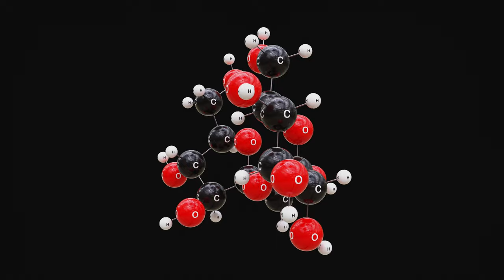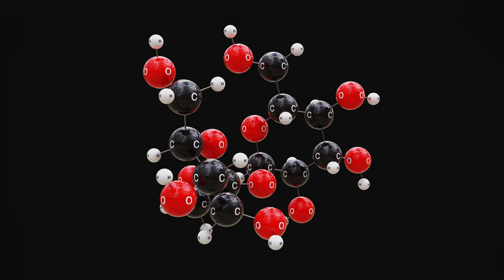Sucrose - 3D Molecule View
A 3D visualisation of the sucrose molecule.  Sucrose, commonly known as table sugar, is a disaccharide composed of glucose and fructose molecules. Widely used as a sweetener, sucrose adds sweetness to various foods and beverages, making it a staple in many households and industries.